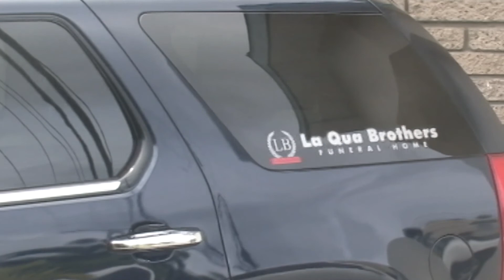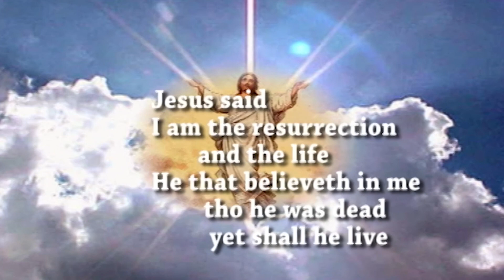MTV Obituaries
MTV Obituaries for Wednesday 16th February 2022